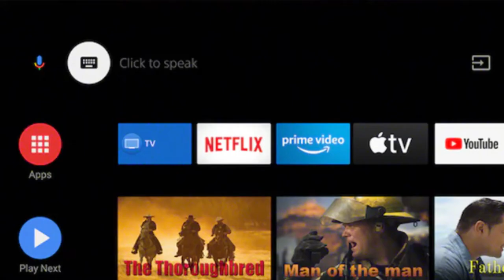How to Fix Peacock TV on a Insignia TV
Here are a few different ways of how to fix Peacock TV on a Insignia Smart TV.